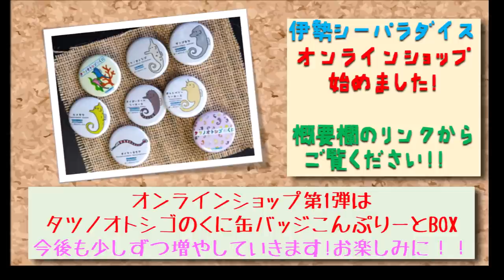【アザラシ】撮れ高0でもいいのです（伊勢シーパラダイス／水族館）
ゴロゴロ自由に走り回るゴマちゃんの取材にきてもらったのですが、人間の思うようにいかないのが動物です(^-^;